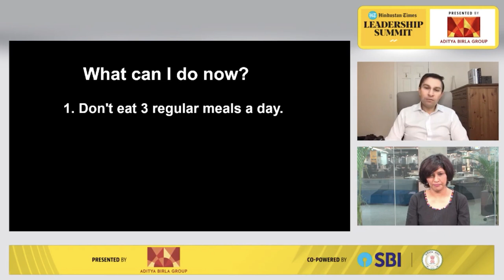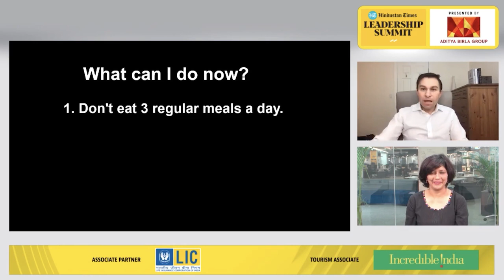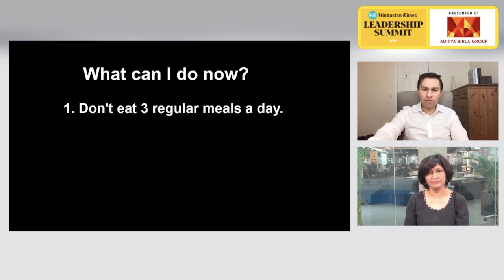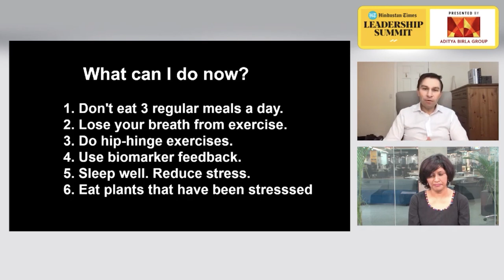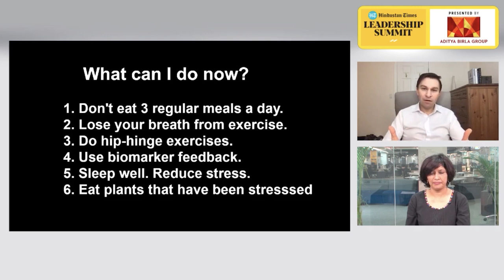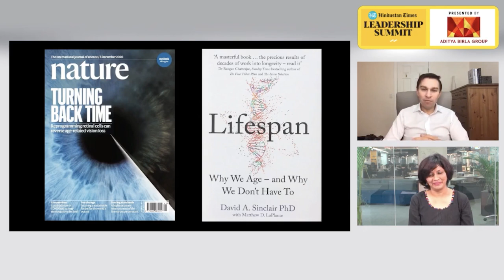Dr. David Sinclair explains how to fight ageing & stay healthy at HTLS2020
Dr David Sinclair spoke at the 18th edition of the Hindustan Times Leadership Summit about ageing and longevity of life. ‘80% of our longevity and health is determined by our epigenome and by not our DNA. We can change our epigenome by how we live, Dr. Sinclair said. He also spoke about the things that people can do for a long and healthy life. Dr. Sinclair added that eating right, exercise and adequate sleep also play a big role in ensuring longevity.